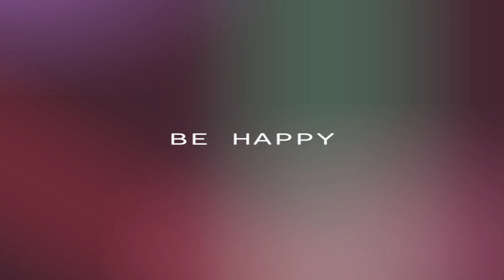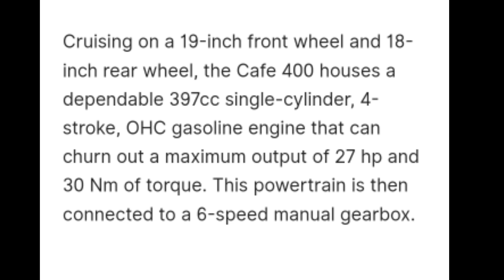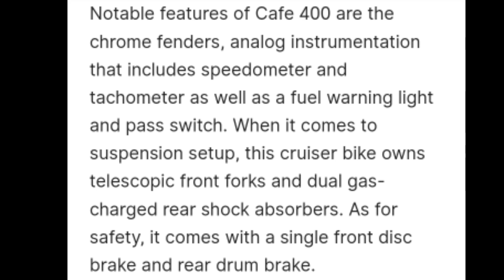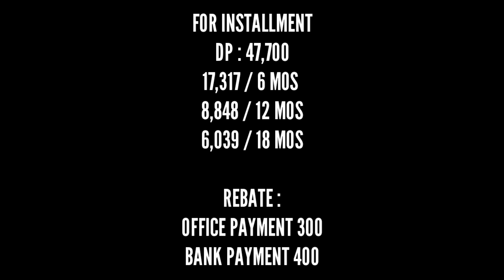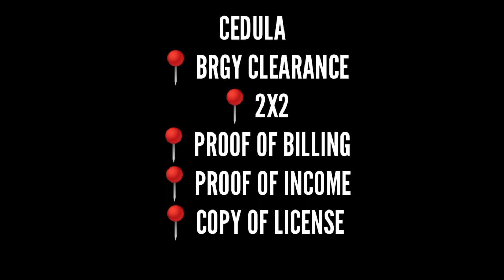CAFE 400 || MOTORSTAR CAFE 400-REVIEW